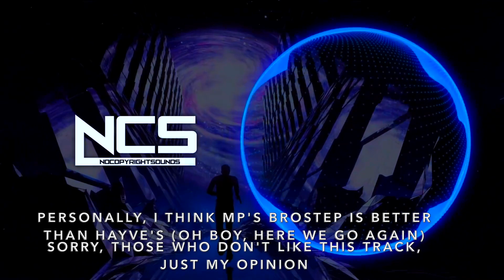AL/EXTREME Artist Ranks Ep. 12 | Ranking More Plastic & hayve on NCS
More Plastic & hayve are one of NCS' best brostep duos.
Today, I decided to rank all their NCS releases!